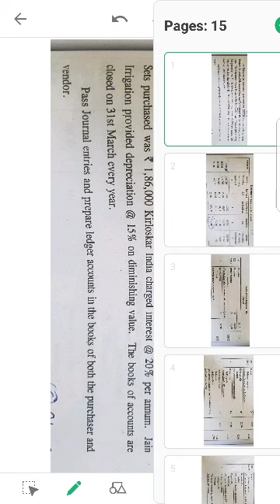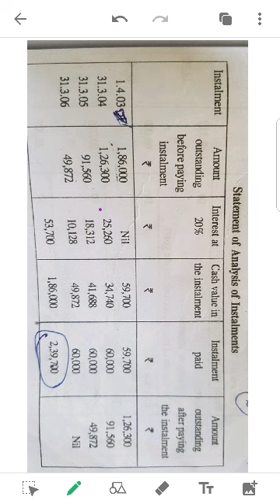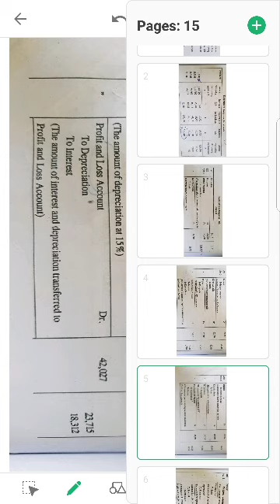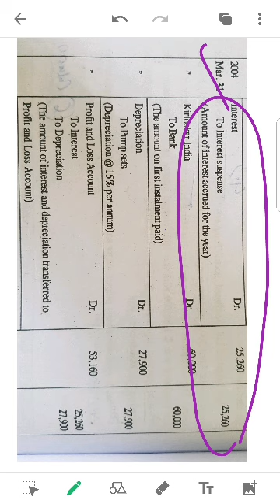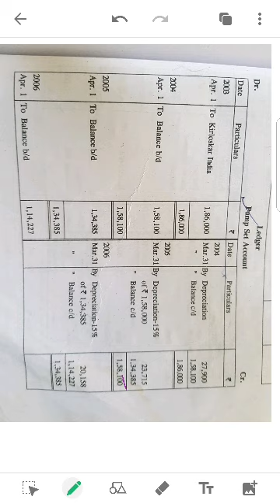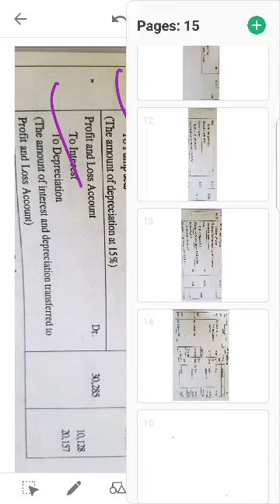Installment System 9- Preparation of books of Purchaser in Malayalam by Akhil Mohan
Instal